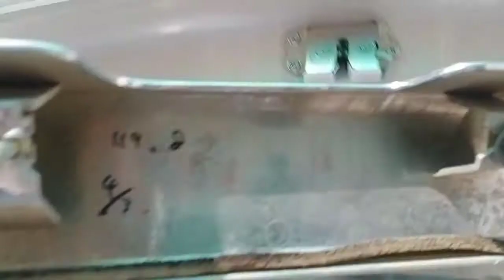Installing LED lights in WagonR / Detailed video / Zzwheel.pk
thanks!